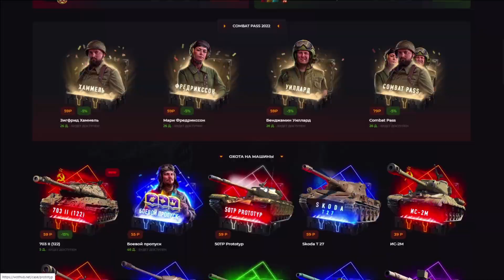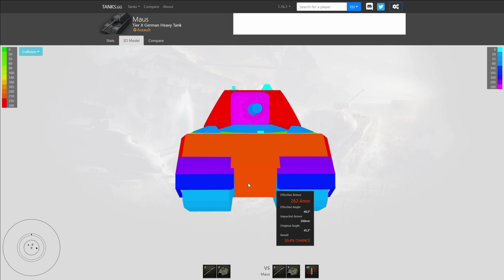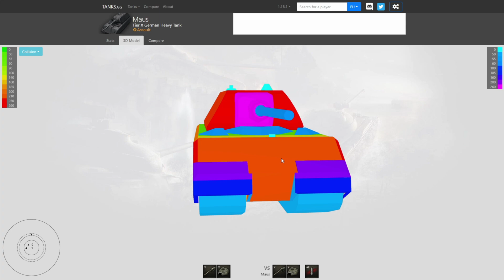MAUS - ЛЕГЕНДА ЖИВА! ОБЗОР ТАНКА! WOT ✅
Сегодня будет обзорное видео на немецкий  тяжелый танк 10 уровня в игре World of Tanks Maus.

- Сайт (Твич пакеты, модпак, тд)